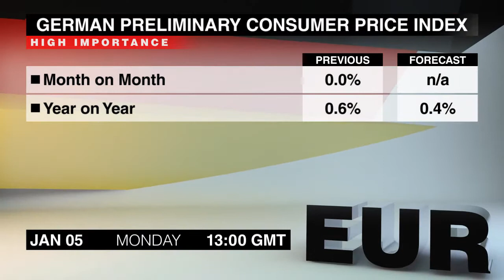Экономический календарь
Очередная подборка новостей, которые могут повлиять на валютный рынок, подготовлена для вас командой Dukascopy ТВ. Понедельник, 5-е января.